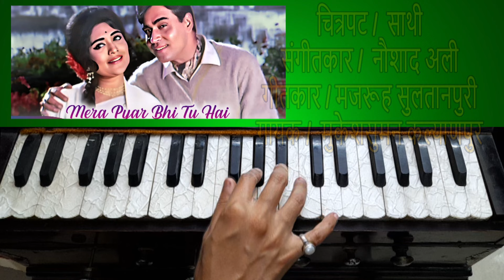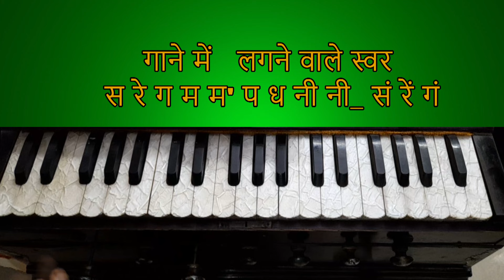Mera Pyar Bhi Tu Hai | Full Harmonium Tutorial By Kshama Singh | Film Saathi \ play on harmonium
गाना / Title: मेरा प्यार भी तू है ये बहार भी तू है - meraa pyaar bhii tuu hai ye bahaar bhii tuu hai

चित्रपट / Film: साथी-(Sathi)

संगीतकार / Music Director: नौशाद अली-(Naushad)

गीतकार / Lyricist: मजरूह सुलतानपुरी-(Majrooh Sultanpuri)
गायक / Singer(s): मुकेश-(Mukesh),  सुमन कल्याणपुर-(Suman Kalyanpur)